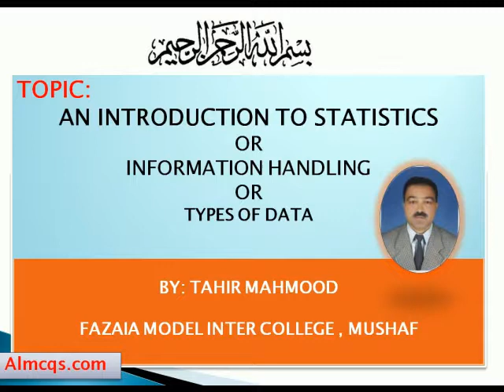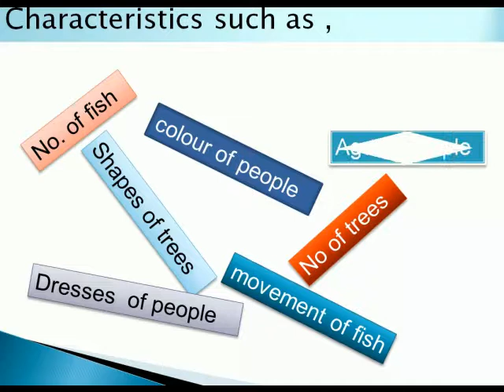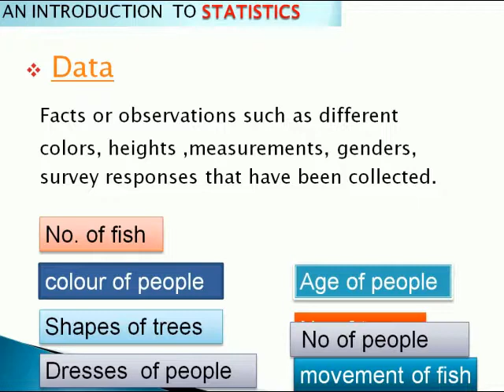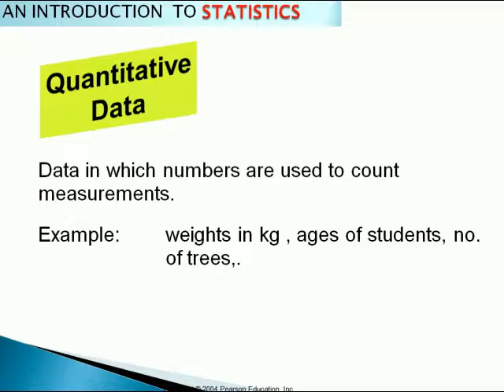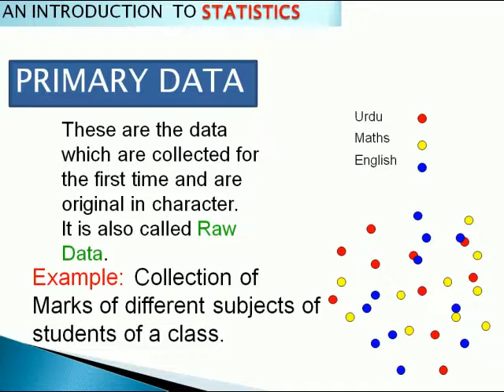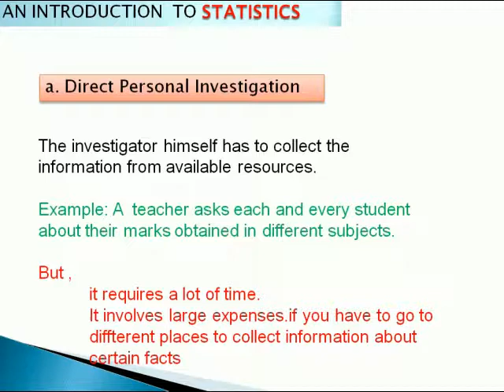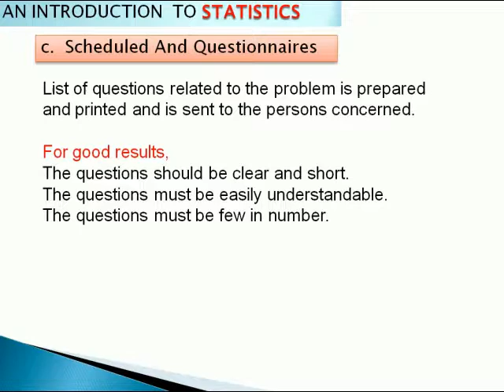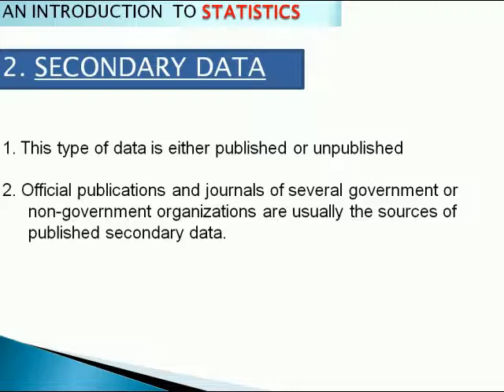TYPES OF DATA || INFORMATION HANDLING || Quantitative and Qualitative || Primary and Secondary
Introduction to statistics or information handling is the last chapter  in oxford mathematics of class viii .It is explained in this video.The basic concept of types of data on the basis collection of data as well as the the types of data on the basis of characteristics has been explained in detail.My some students were feeling difficulty in understanding. Therefore , I prepared this lesson for them.